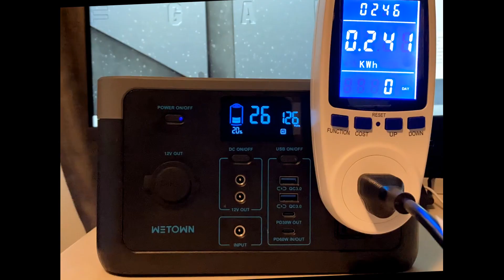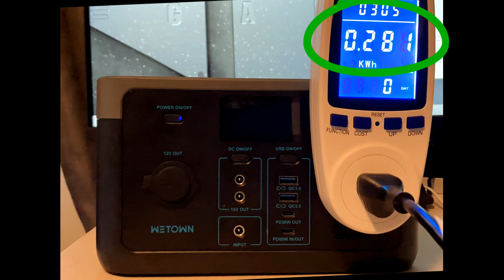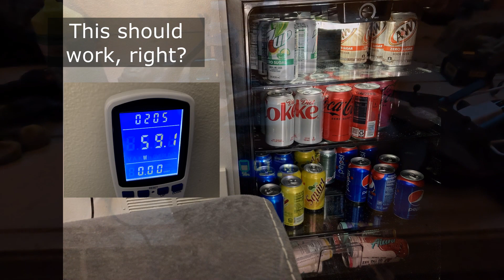ECOFLOW River 2 Alternative - Will It Power Our Off Grid Cabin?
I need a portable power solution. Should I go with the ECOFLOW River 2 or the BLUETTI EB3A? I was about to buy the Ecoflow River 2 when I noticed an ad for the WETOWN WT300A.

It had similar specs to the Ecoflow and the Bluetti, but much cheaper. When I was looking, it was $155 compared to $239 for the Ecoflow and $299 for the Bluetti. I took the bait. Did I make a $155 mistake?

The WETOWN portable power station tested in this video:

The watt meter used in this video:

Other good portable power stations:

(Much faster charging, slightly smaller battery, larger inverter)

Bluetti EB3A
(Also much faster charging, slightly smaller battery, larger inverter)